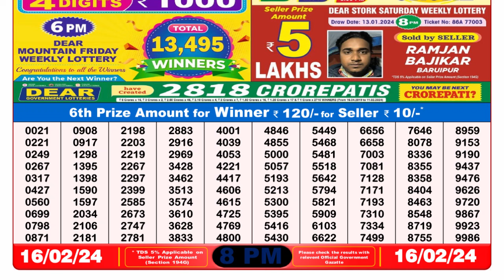🔴 Lottery Sambad Live 08:00pm 16/02/24 Evening Nagaland State Dear Lottery Result Pdf Download